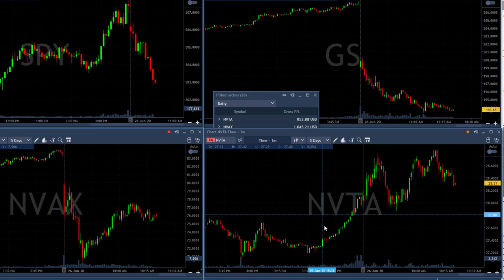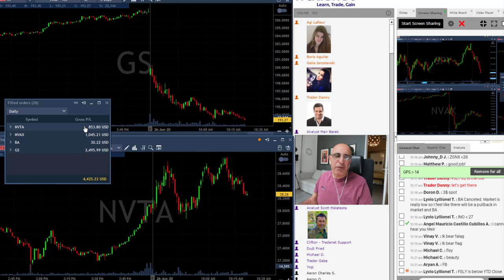Day Trading Recap, June 26: $4,500 Profit In 1 Hour!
Live Day Trading Stocks - Earning  $9,000 day tradineg BA, ROKU, WYNN and more. Meir Barak live day trading on April 28th. 2020.